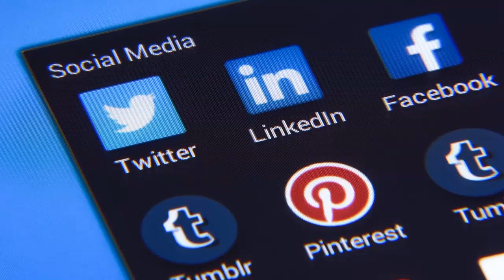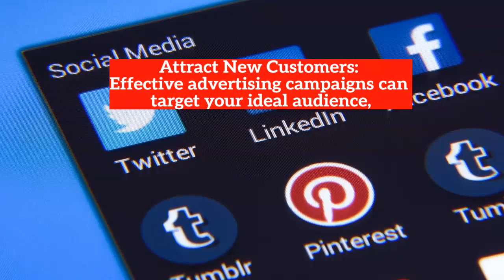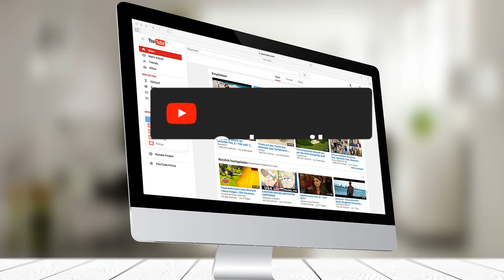Why Advertising is So Important to Your Business!